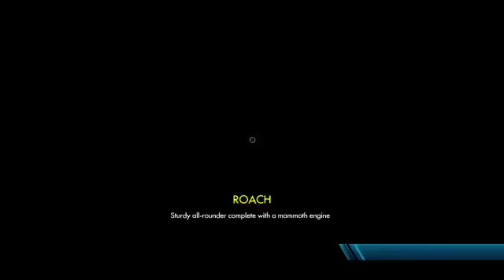Elijahstewart21's Live PS4 Broadcast